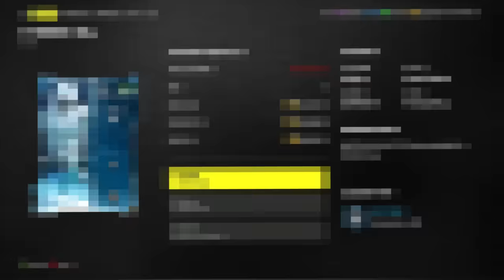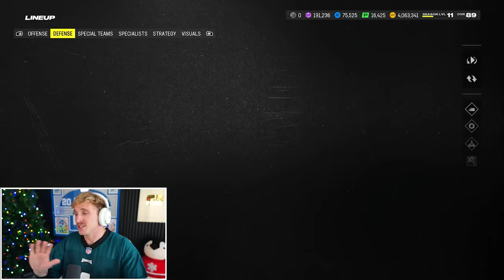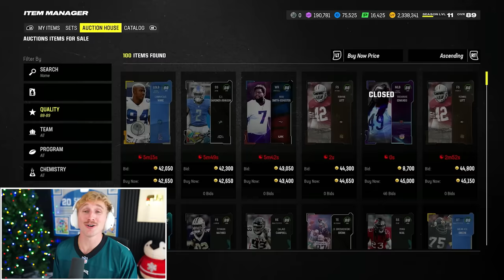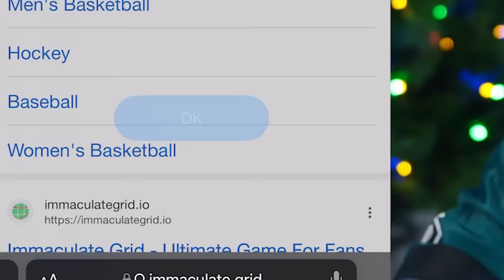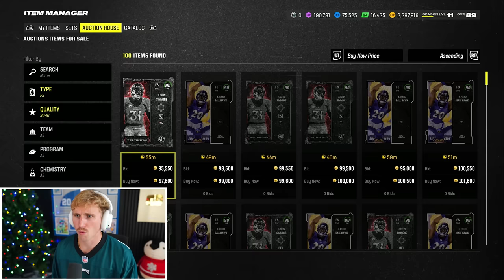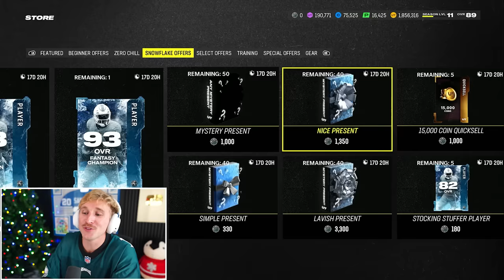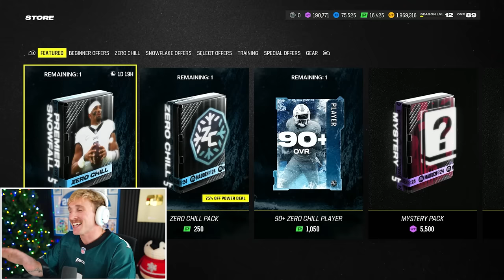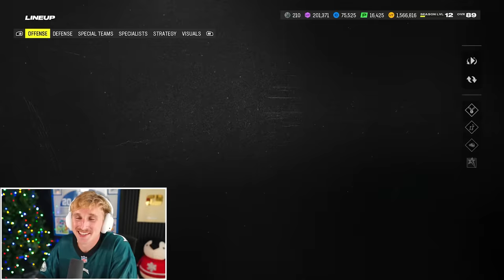The FASTEST Wide Receiver EVER! Wheel of MUT! Ep. #32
my wife calls me “cheetah” too. not for the same reasons. she can’t seem to get over the fact that i clapped super sexxxccc p*star vina sky. IT WAS ONE TIME ELLE! ONE TIME!